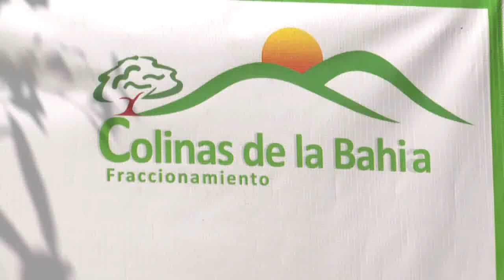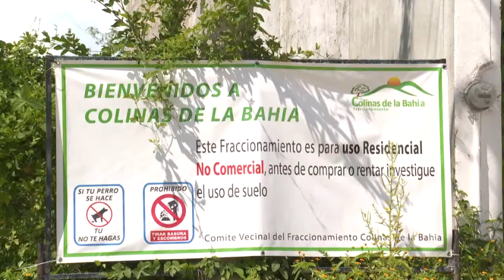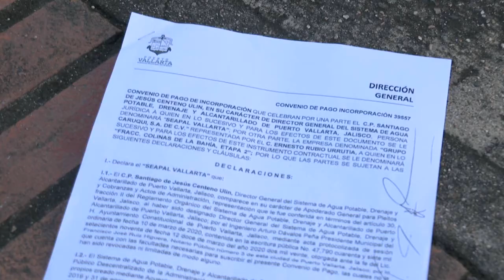Después de 3 meses vecinos de “Colinas de la Bahía” tendrán el servicio.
Luego de tres meses de no contar con agua potable a causa de un adeudo, nuevamente los vecinos del fraccionamiento “Colinas de la Bahía” tendrán el servicio.